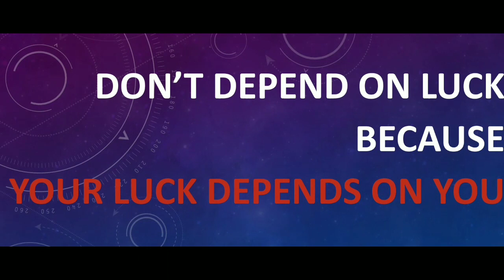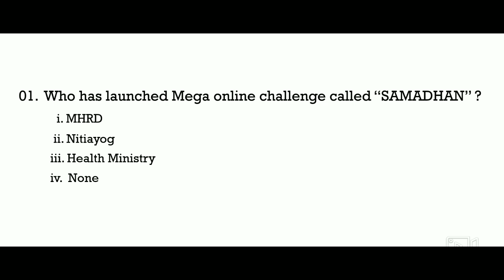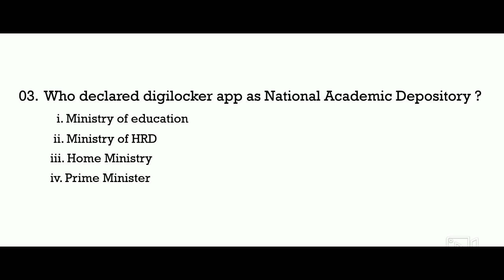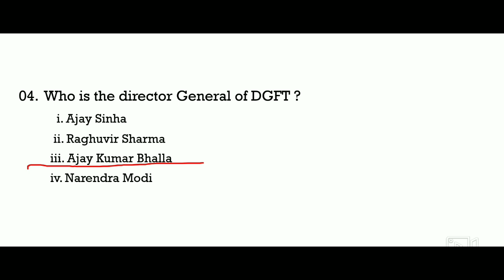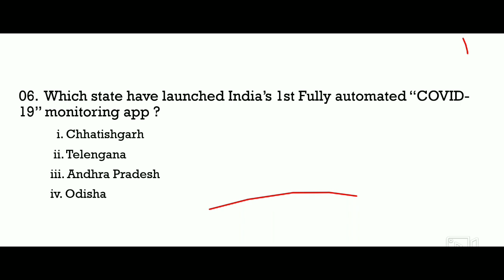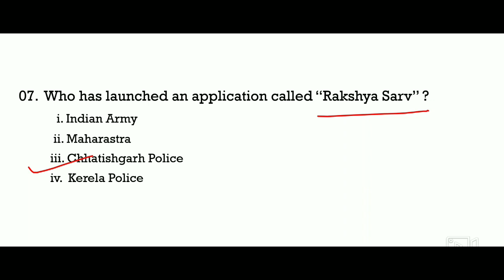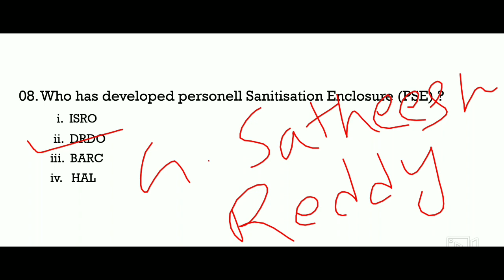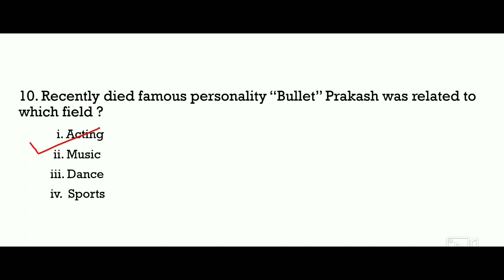9th April Current Affairs ||DAILY CURRENT AFFAIRS by D. Ranjan sir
Daily current  affairs  from THE HINDU NEWSPAPER
9th april current  affairs